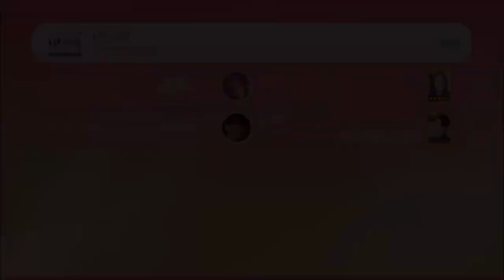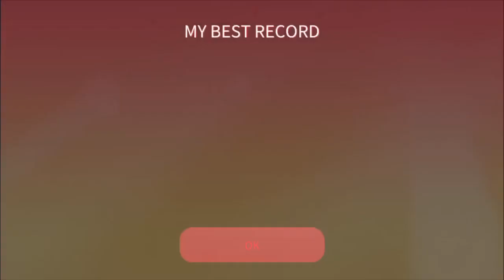SUPERSTAR PLEDIS | AFTER SCHOOL - Rip Off (Hard)